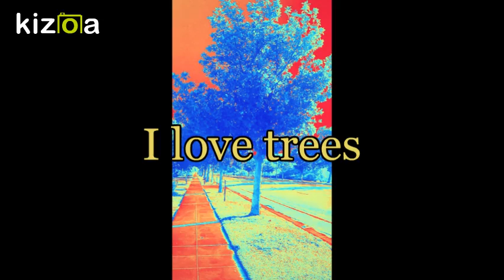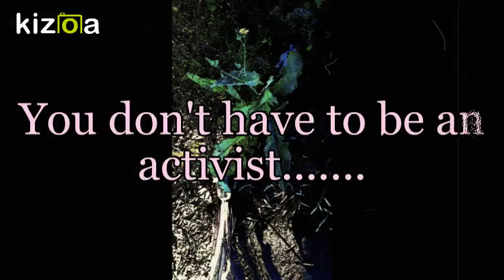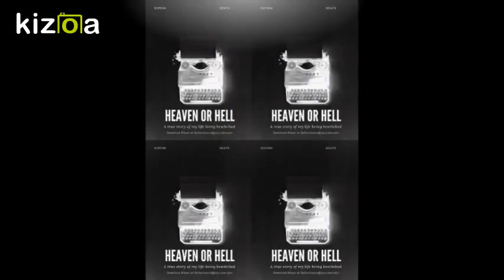Sofoni Beats - Esa Chica Es Loca (Prod Sofoni Beats)[Heaven or Hell Mixtape]